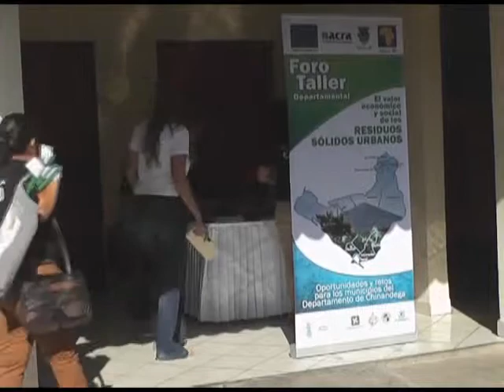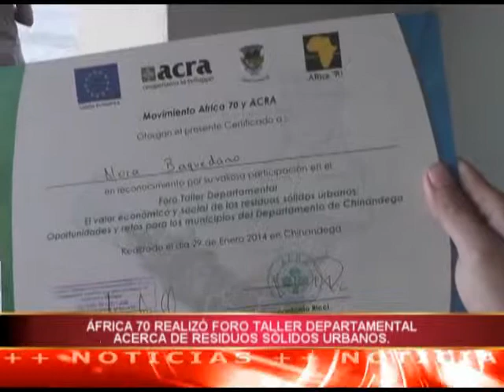AHORA NOTICIAS - AFRICA 70 TALLER RESIDUOS SOLIDOS